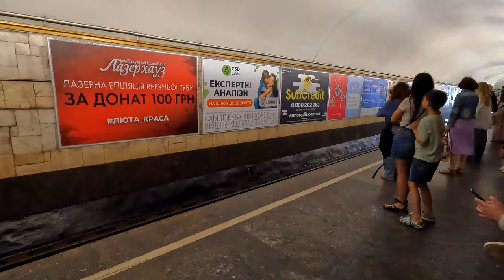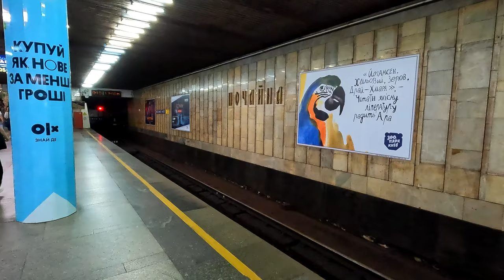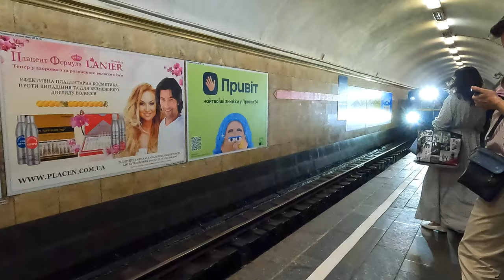Kyiv metro railfanning, June 2024. | Київський метрополітен, Червень 2024.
On the June of 2024. I went to Kyiv, Ukraine. Kyiv is beautiful city and Im impressed with Ukraine. Beautiful country.
During my visit, I used metro everyday, so I took my GoPro and filmed some trains.
Kyiv metro system is amazing. Stations are beautiful and clean. Trains are amazing, with powerful sound. Visit to Kyiv is amazing.
Hopefully, this terrible war will end soon, and I will spend more time in Ukraine!
Slava Ukraini! - Слава Україні!